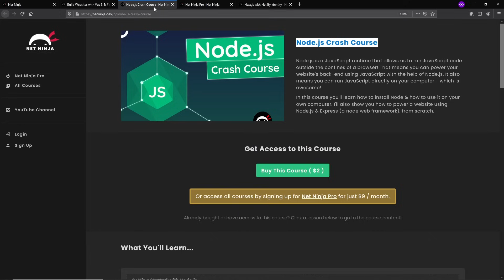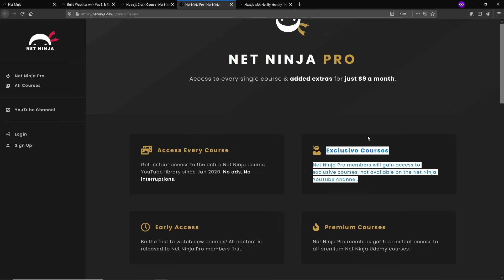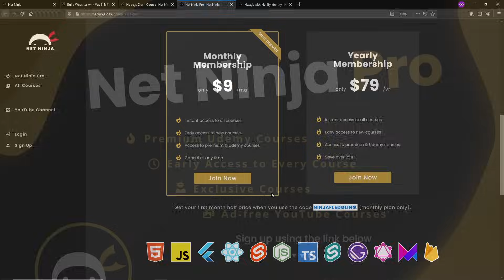Introducing Net Ninja Pro (Access All Courses for Just $9)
Benefits of Net Ninja Pro:
🚀 Get instant access to all Masterclass & Premium Courses, including:
        - Flutter Masterclass
        - Next.js Masterclass
        - TypeScript Masterclass
🚀 Get early access to every new free course before it hits YouTube
🚀 Watch all courses without any adverts
🚀 Get exclusive access to courses ONLY on Net Ninja Pro